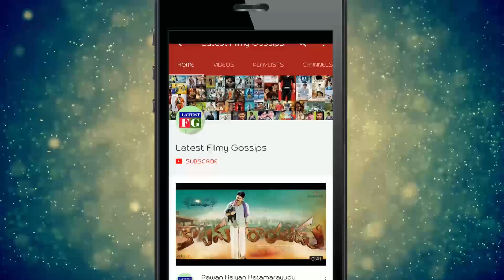Deepthi Nallamothu Husband Fire on Tanish in Task | Bigg Boss 2 Task | Latest Filmy Gossips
Watch : Deepthi Nallamothu Husband Fire on Tanish in Task | Bigg Boss 2 Task | Latest Filmy Gossips